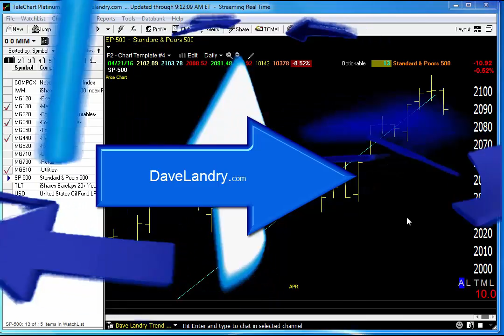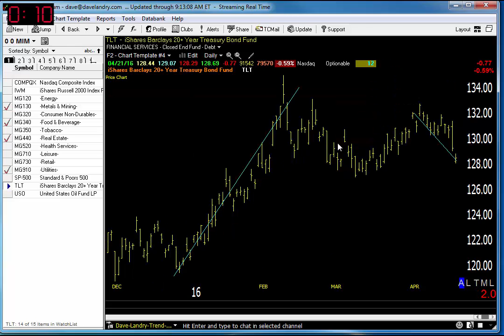04/22/16 Dave Landry's Market In A Minute-Defensive Stocs Slide, Commodities Setting Up Soon